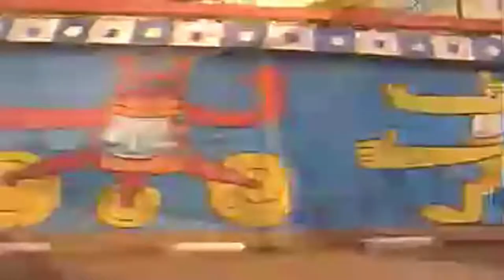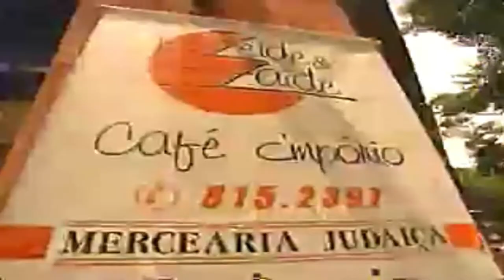HISTÓRIA cidade de São Paulo (RESUMO)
O vídeo fornece um resumo da cidade de São Paulo, destacando sua natureza caótica e colorida. Apesar do ritmo acelerado e da paisagem de concreto, São Paulo também oferece espaço para cultura e lazer. A cidade possui uma sofisticada rede de serviços de entretenimento, incluindo uma variedade de museus, teatros, cinemas, centros culturais, locais de diversão noturna e salas de espetáculos. Além disso, São Paulo é conhecida como a capital da gastronomia do Brasil, com mais de 1.000 restaurantes que representam diversas cozinhas. Os atrativos da cidade, como parques, áreas verdes e diversas opções de lazer para crianças, contribuem para seu apelo. São Paulo é uma cidade multicultural e em constante mudança, atraindo pessoas de todo o Brasil e do mundo. Sua história remonta a 1554, quando foi fundada pelos jesuítas. No século 19, São Paulo experimentou transformações significativas devido à expansão da economia cafeeira, levando a um rápido crescimento. Hoje, com mais de 10 milhões de habitantes, São Paulo é o principal centro econômico, financeiro e industrial da América do Sul, contribuindo com 20% do PIB nacional. A cidade desafia rótulos e guarda seus encantos para quem quer explorar suas diversas raças, culturas e informações.

ajihf646464d7gdg8fdg789d4g6df4g9